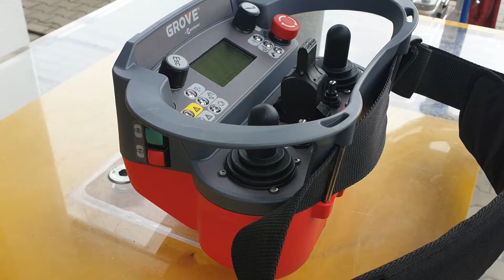GMK 5250 XL-1 für die Kramer Kran GmbH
Für den Inhaber Patrick Kramer ging es im Juni in das Wilhelmshavener Grove Werk wo er seinen ersten Mobilkran – einen GMK 5250XL-1 – übernehmen durfte. Das aus dem südlichen Schwarzwald stammende Unternehmen wurde bekannt mit seinem patentierten KramerKran Verlegesystem für Selbstmontagekrane (Untendreher). Aufgrund der immer schwerer werdenden Lasten auf Baustellen geht der Trend aber vermehrt zu Obendreherkranen. Zur Montage der stetig wachsenden TDK-Flotte eignet sich der 250-Tonner mit seinem 78,5m langem Ausleger und den sehr guten Traglastwerten perfekt. Um auch für andere Aufträge bestens gerüstet zu sein, ist der Kran zudem mit einem selbstrüstenden zweiten Hubwerk, einer hydraulischen Doppelklappspitze und einer Funkfernsteuerung ausgerüstet.
Manitowoc und die KranAgentur Werner bedanken sich für diese Investition und wünschen Patrick Kramer und seinem Team für die Zukunft alles Gute und stets gefüllte Auftragsbücher.